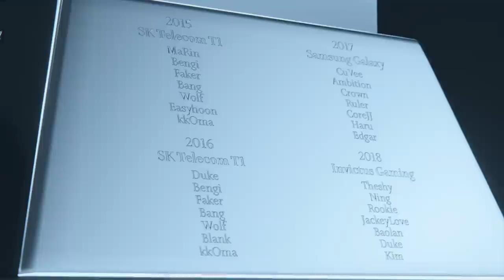Revelación de la nueva Copa del Invocador | Tiffany & Co. y LoL Esports | League of Legends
La cúspide de los logros en League of Legends Esports tiene un nuevo diseño. Mira la revelación de la nueva Copa del Invocador, rediseñada por Tiffany & Co.

del 29 de septiembre al 5 de noviembre.